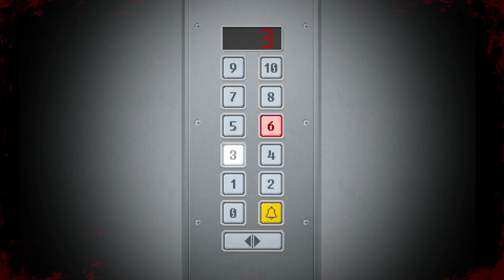Yuppie Psycho [5] Garden Space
Coming back to this three months later (in October, so it feels appropriate). Not much progress but at least it was forward (mostly).

Video hangs for a while (it probably did that in previous videos too, I haven't checked yet), but I think I have it resolved now.